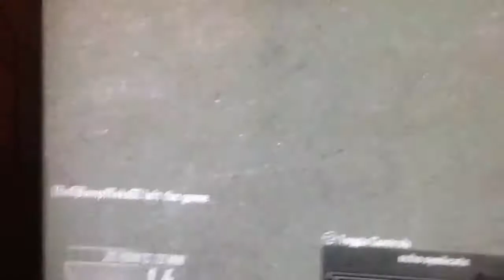1v1 snipe quick scopes rage quitter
Kid raged when he was getting beat